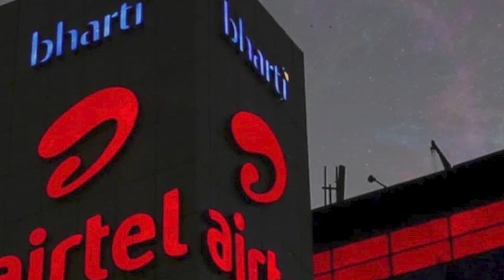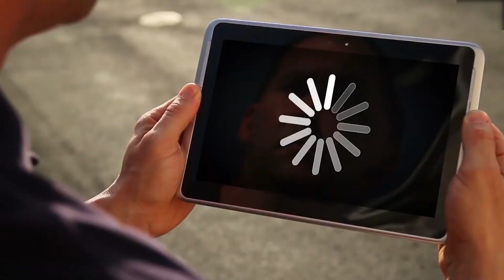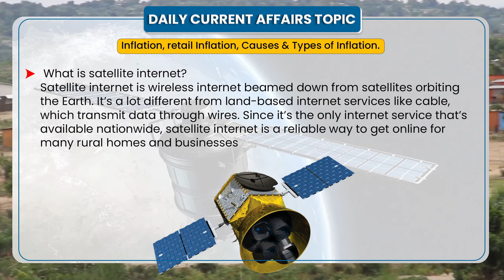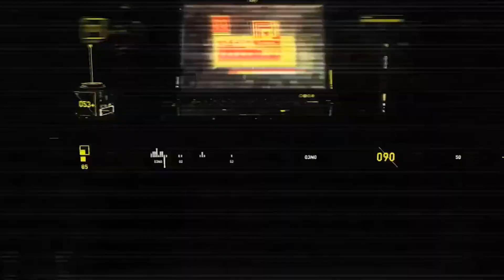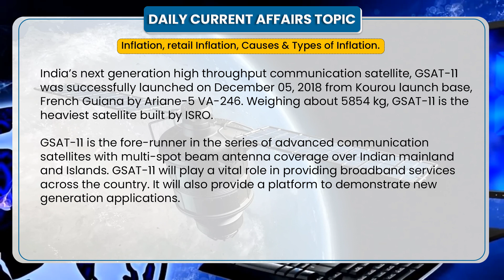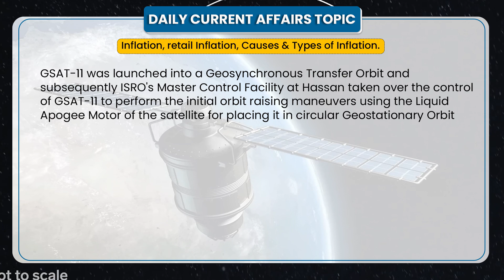Satellite Internet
Satellite Internet on your mobile,  High Throughput Satellite, Hughes-ISRO - GSAT 11

Summary: Satellite internet is wireless internet beamed down from satellites orbiting the Earth. It’s a lot different from land-based internet services like cable. Satellite internet works by using radio waves to communicate with satellites orbiting the Earth. High Throughput Satellite (HTS) is a communication satellite that provides more throughput than conventional communication satellites.